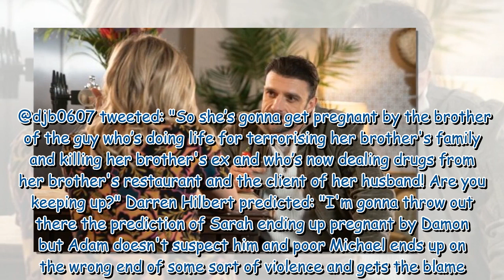Coronation Street fans 'work out' Sarah Barlow pregnancy scandal